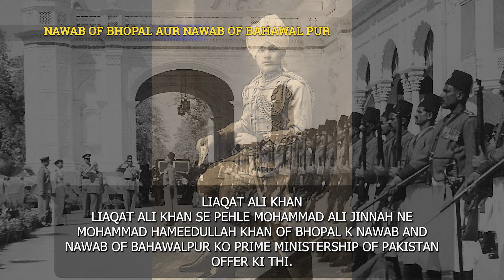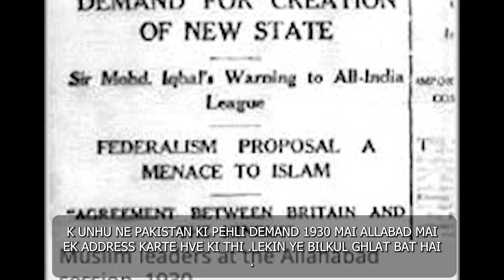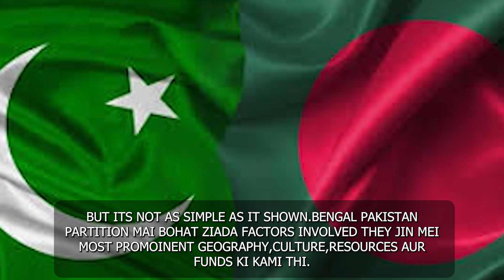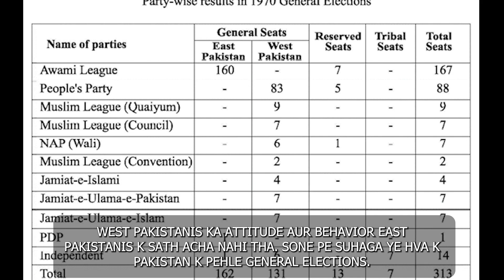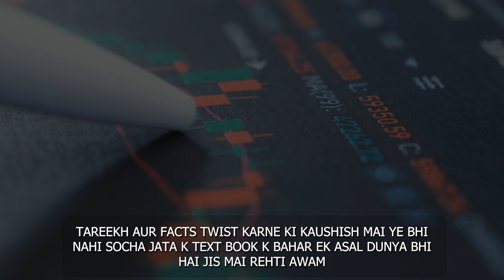HISTORICAL FACTS OF PAKISTAN MANIPULATED IN PAKISTAN STUDIES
Welcome to "The Duffer Movement," your dedicated channel for exploring the multifaceted aspects of history, education, and the intricate interplay between them. In this exclusive Urdu video, we embark on a fascinating journey to unravel the complex tapestry of historical manipulation within the realm of Pakistan Studies II. 🇵🇰🕰️

The Intrigue of Historical Manipulation:
At "The Duffer Movement," we are passionate about delving into subjects that often remain obscured. In this illuminating video, we tackle the contentious issue of historical manipulation and its profound impact on the educational landscape of Pakistan. Join us as we peel back the layers to expose the hidden truths behind the enigmatic Duffer Movement and its pivotal role in shaping the narratives taught in Pakistan Studies II.

Exploring Key Aspects:

🔍 The Impact of Historical Manipulation on Education: We delve into the heart of the matter by examining how historical manipulation has seeped into the educational system. Through this lens, we dissect the far-reaching consequences of skewed historical narratives on students, teachers, and the broader society.

🔍 Real-Life Examples of Altered Historical Events: Our video provides concrete examples of historical events that have been altered or misrepresented, revealing the extent to which manipulation can distort our understanding of the past.

🔍 The Critical Importance of an Accurate Historical Curriculum: We underscore the vital need for an accurate historical curriculum in shaping informed citizens and fostering a strong national identity. We discuss how a distorted curriculum can lead to a skewed perception of history, affecting the nation's collective consciousness.

🔍 Nurturing Critical Thinking in the Education System: We emphasize the role of critical thinking in the education system and its significance in enabling students to question, analyze, and interpret historical information critically. Critical thinking is a vital tool for combating historical manipulation.

subscribenow w
📢 We invite you to actively participate in this insightful exploration.

At "The Duffer Movement," we believe that knowledge is the key to understanding the past, present, and future. Join us in our mission to unravel the mysteries of history and education while promoting critical thinking and an accurate representation of the past. Thank you for being a part of this enriching journey.

Regenerate